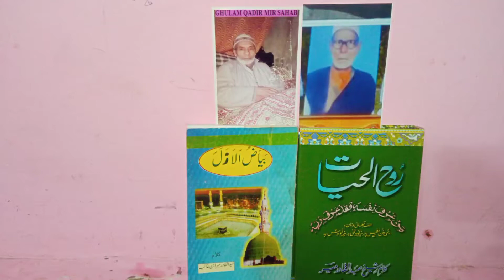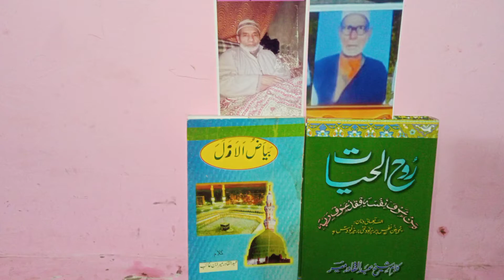Kalami Abdul Qadir Mir // Ab Ahad Khan sufi singer//Full Kashmiri Sufi Music 🎶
05/09/2021

Kalami Abdul Qadir Mir